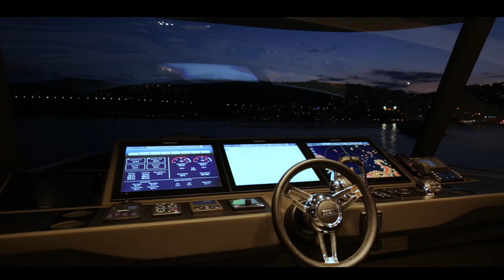M/Y BILL AND ME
Baltic Yachts M/Y Bill & Me filmed in Villefranche sur Mer, France, by Big Dog Media.